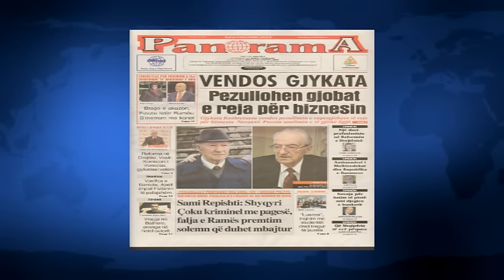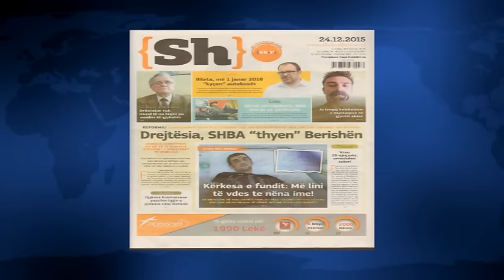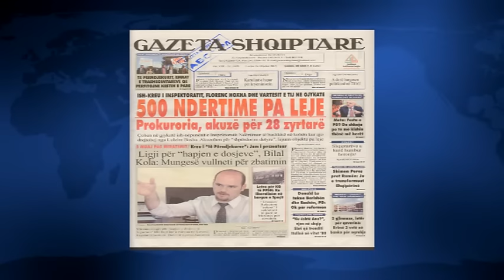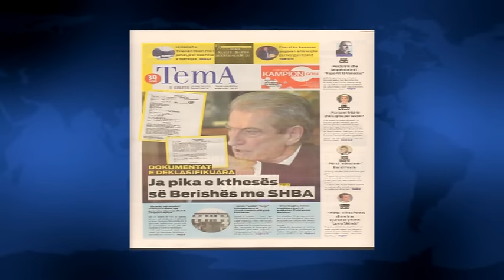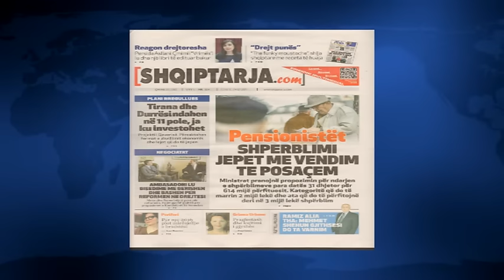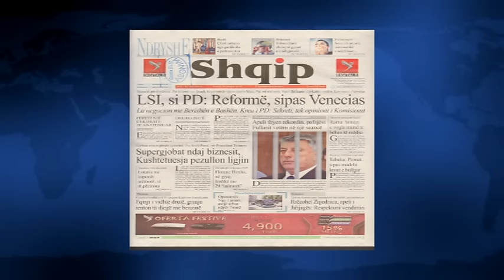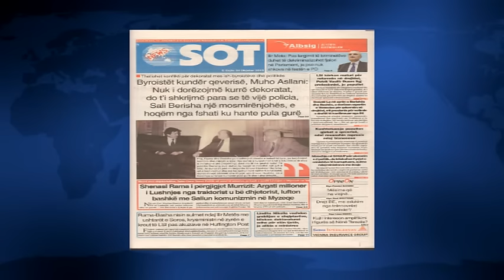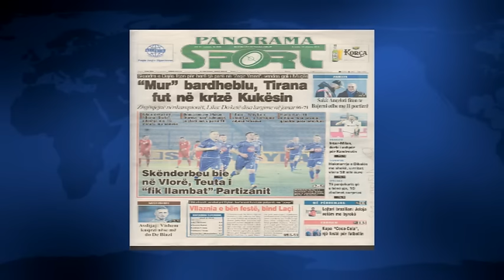SHTYPI I DITES ME TITUJT KRYESORE TE GAZETAVE SHQIPTARE E ENJTE 24 DHJETOR 2015 LAJM